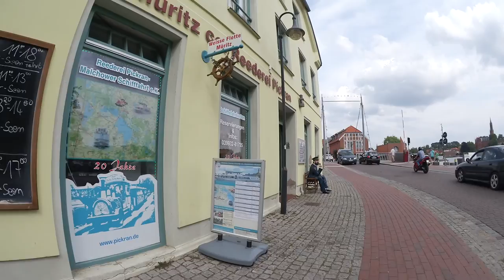Drohnenaufnahme versaut! | Mecklenburgische Seenplatte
Einige schöne Aufnahmen von Malchow und weiteres an der Mecklenburgischen Seenplatte :)